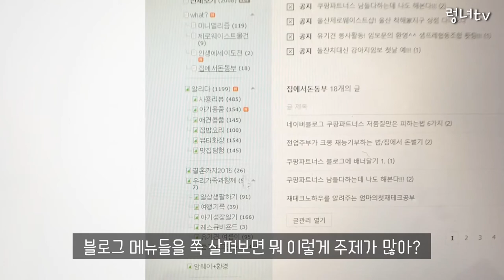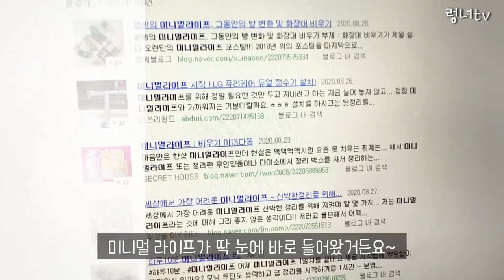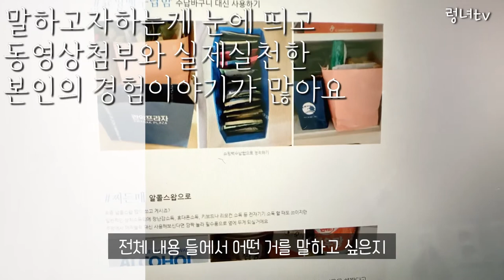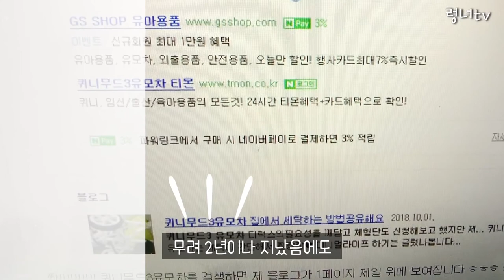블로그주제정하는법- 주제 아주쉽게 정하기!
관심을 가지고 내가 하고자하는 마음이 있으면
1일1포스팅과 더불어 블로그자체로 인생의 즐거움과
수익이 함께 들어와요. 우리 같이 해보자구요.

저는 수익은 한달 치킨값밖에 안되지만
블로그를 하면서 많은 정보와 지식을 얻고
또 제 생각, 추억을 마음껏 남길수 있어 너무 좋습니다.